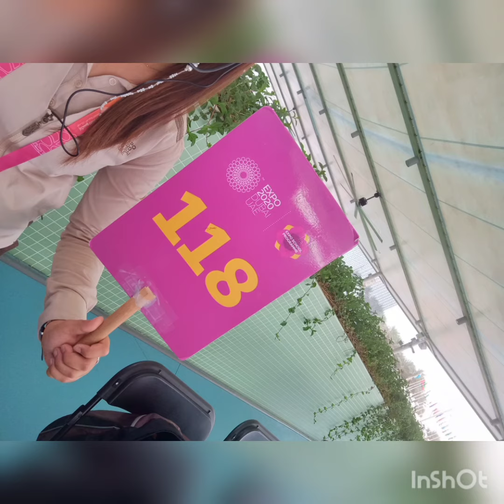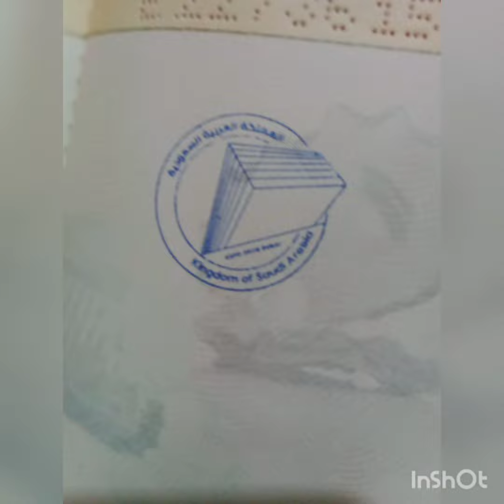Model School Trip 2021